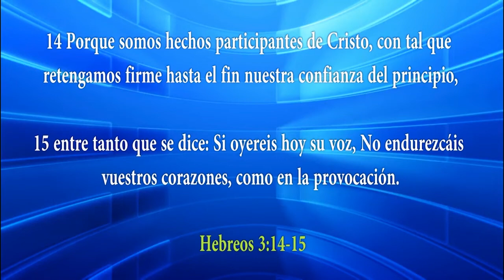HNO. PUERTAS | ACCION Y EFECTO | LOS MATUTINOS | 210115 | LUZ TV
Cada accion que realizamos son siembras que realizamos y que tardo o temprano la segaremos. sean buenos o malos.